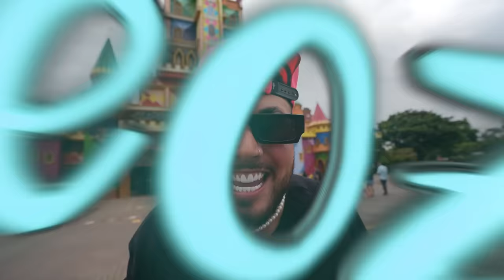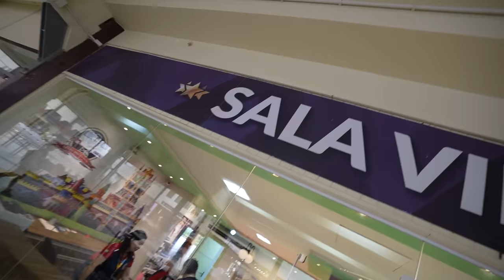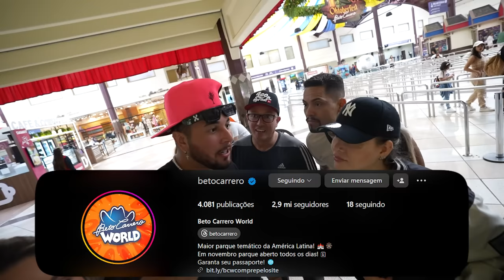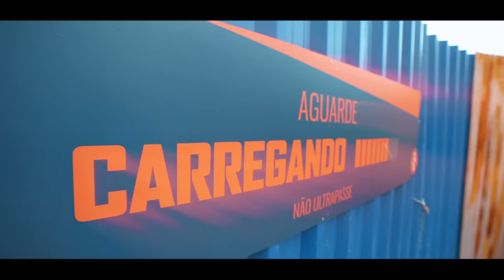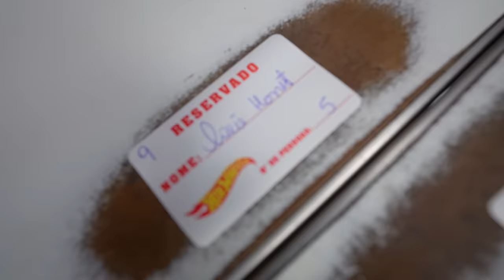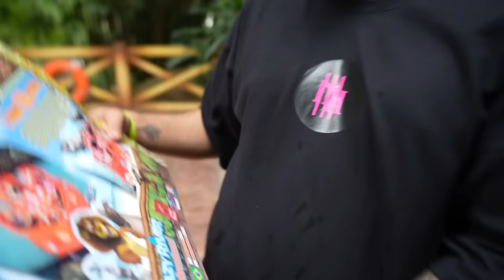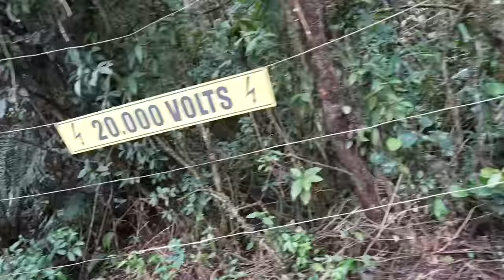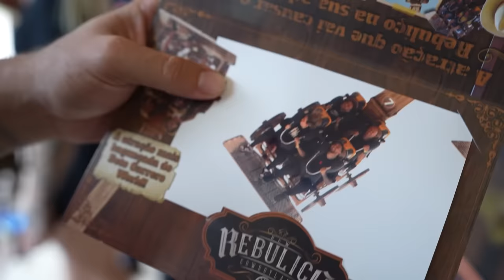Eu escondi esse vídeo por muito tempo !! 🥲